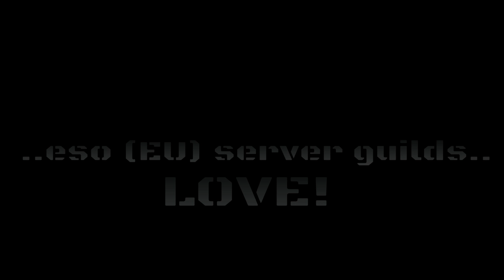Eso Guild Europa (outro)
TraderGuild[EU]server
original Erikah Badu on FunkMasterFlex remix hell on earth:
Enjoy artist on youtube thx for ur support, have a nice day!